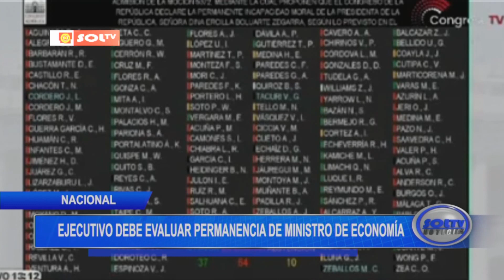Nacional: Ejecutivo debe evaluar permanencia de ministro de Economía